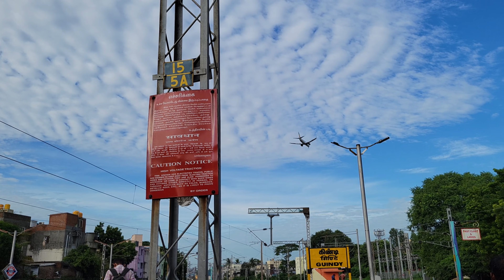AIR ASIA - INDIGO & ETHIOPIAN FLIGHTS SAIL OVER HEAD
While waiting for train at guindy railway station, i see flights fly very close as it approach runway closely.